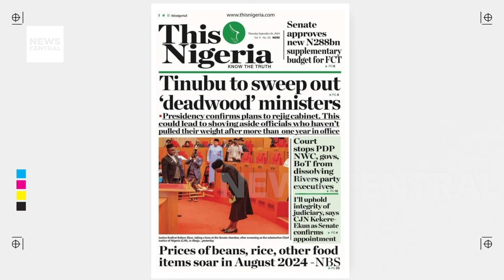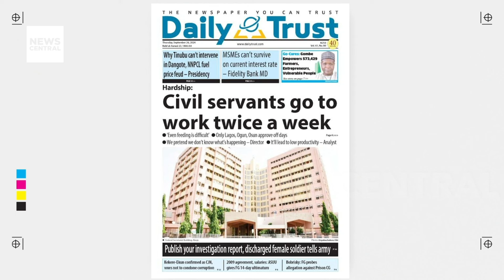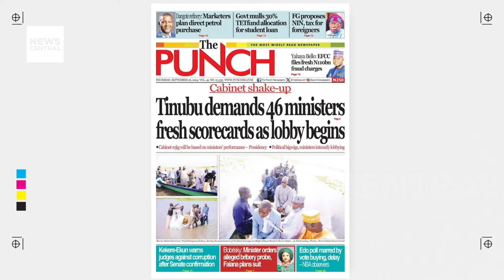Nnamdi Kanu's Trial Takes a New Turn as Justice Nyako Withdraws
We discuss the latest developments in the trial of Nnamdi Kanu, the detained leader of the Indigenous People of Biafra (IPOB). Justice Binta Nyako has withdrawn from the case after Kanu questioned her adherence to a Supreme Court ruling, creating more uncertainty in a trial that has spanned over nine years. During the proceedings, Kanu expressed his frustration and demanded the judge’s recusal, leading to a heated exchange in court. We also touch on other significant stories making headlines, including President Tinubu's cabinet reshuffle and a court's decision impacting the political crisis in Rivers State. Join us for an in-depth analysis and hear what Nigerians are saying about these pressing issues.